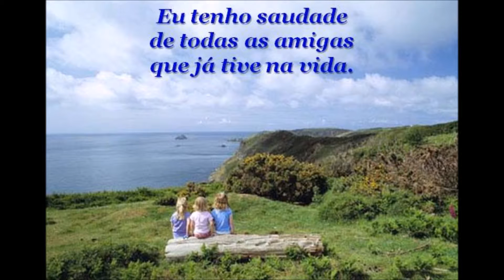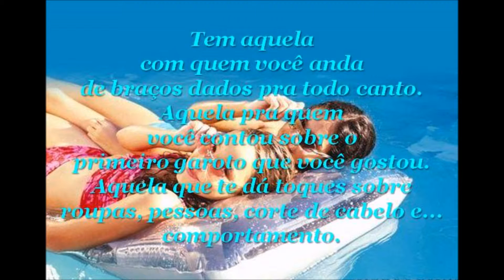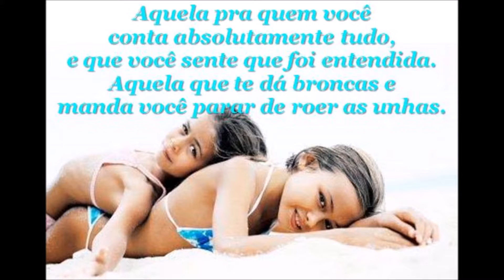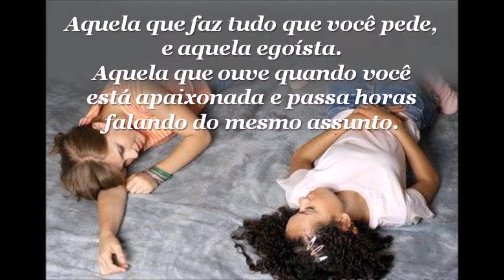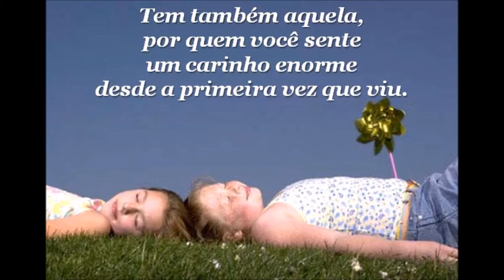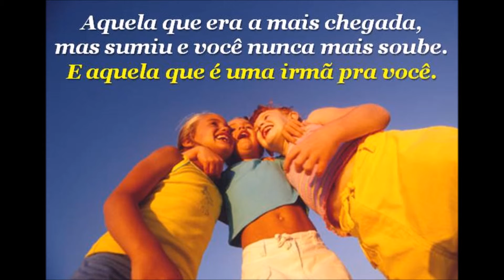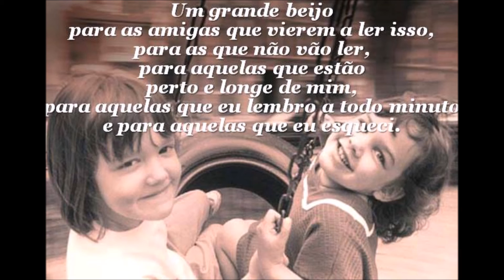Há quem diga que mulheres, quando amigas, ficam insuportáveis. 25/01/2016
Formatado por Littleangel. 25/1/2016 Música: In the Palm of Your Hand Todos os direitos autorais reservados aos autores e interprete